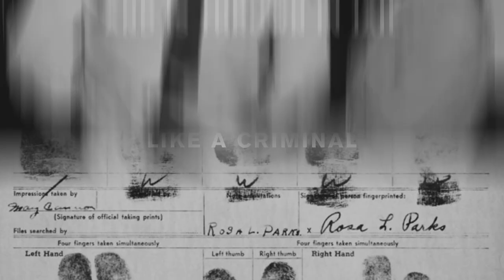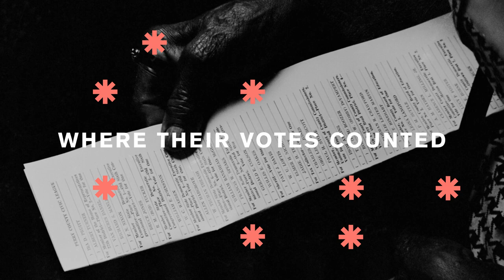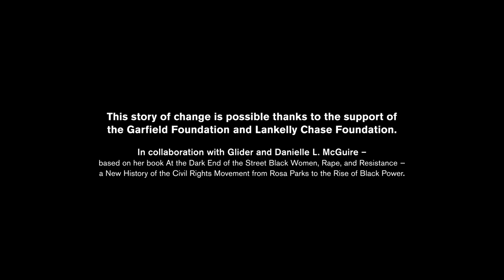Systems do change: a story of the civil rights movement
Using the systems thinking 'iceberg model' to explore the civil rights movement shows us how different parts of a system interact and influence one another. It becomes clear that no single event started the movement, but rather it evolved through collaboration and decades of perseverance. By working together, we can change how power and privilege it is allocated, we can design societies that are free, democratic and support everybody on the planet to flourish.